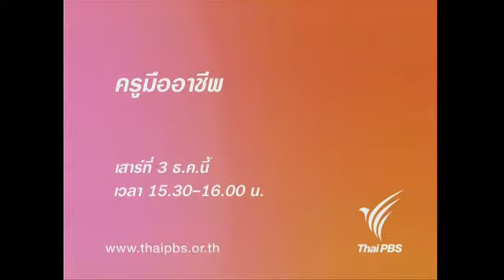ครูมืออาชีพ(3 ธ.ค.54)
พบกับเรื่องราวของ ครูภูมิยศ ศรีอุบล รร.ปากพลีวิทยาคาร จังหวัดนครนายก ที่คิดว่าการได้เป็นครูเป็นเรื่องโชคดี ติดตามชมได้ในรายการครูมืออาชีพ ตอน ยินดีที่ได้เป็นครู ครูภูมิยศ ศรีอุบล วันเสาร์ที่ 3 ธันวาคมนี้ เวลา 15.30 น. ทางไทยพีบีเอส